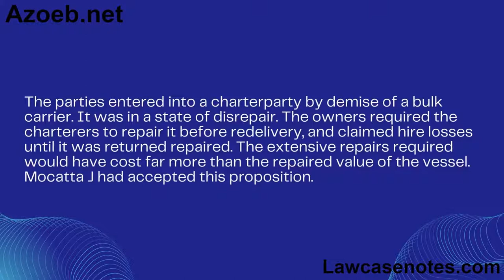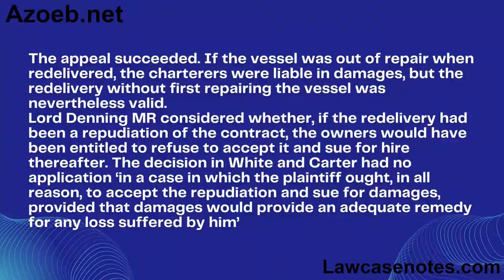Attica Sea Carrier Corporation v Ferrostaal Poseidon Bulk Reederei Gmbh The Puerto Buritrago 1976